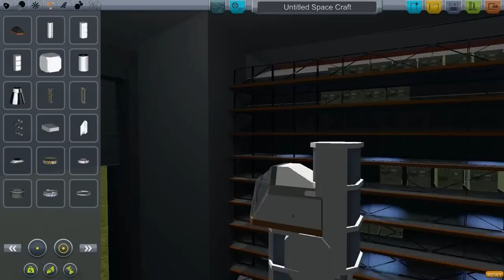Viking Space Program - Colonize Duna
This is only the start.